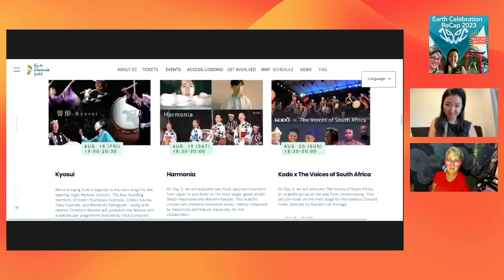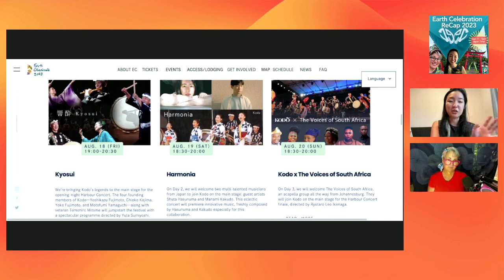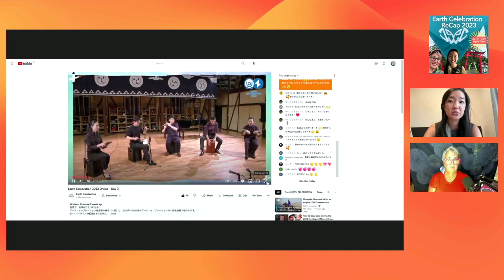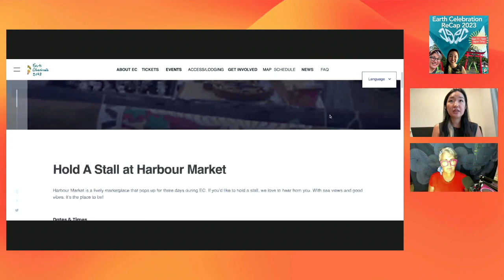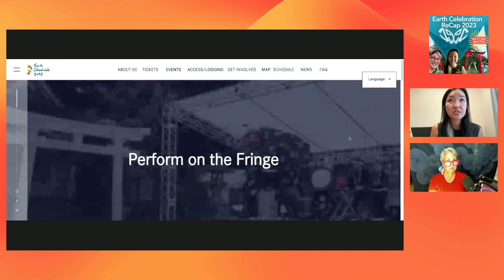[POD] Sustainable Summer Event Recap 2023 Sado Earth Celebration with Yui & Joy | Niigata, Japan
Yui Kamiya and JJWalsh talk about the 2023 Earth Celebration Event on Sado Island, Niigata. This event is one of Japan's longest running summer festivals and this year was the 35th Earth Celebration event. Yui Kamiya is one of the organizers of the event who has seen it's development over the last 10 years and tells us some insights from the operations view. Joy visited the event for the first time this year and talks of the audience perspective.

This recap the details and highlights of this year's event held in Niigata prefecture, Japan on butterfly-shaped Sado Island from August 18-21, 2023.

== POV ==

What was your favorite part of the recap? Please add your comments or questions below!

Earth Celebration - Sado Island NIIGATA Japan = LINKS =

Music by the talented singer-songwriter Casey Bean who lives and works in Ishikawa, Japan and is host of TheBeanPod podcast - support Casey's music by naming your price to download his songs on Bandcamp

Joy (JJ) is originally from Hawaii and long-time Hiroshima-jin (Hiroshima-local) since 1996. Co-founded GetHiroshima in 1999 & founded InboundAmbassador in 2019.

As an entrepreneur, JJ works on a variety of sustainably-focused projects & content-creation focused on better ways to live, work and travel.

The Seek Sustainable Japan talkshow & podcast was created in 2020 to promote "good people doing great things in Japan" - a chance to share positive stories and insights to a wider audience which inspire us to make choices which support people-planet-profits in balance.

I also do in-person and online tour guiding, talkshow speaking and moderation, teaching and training, consulting, as well as organize clean-up events.